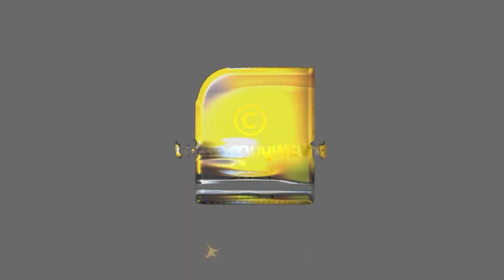ഹിന്ദുമതത്തിൽ നിന്നും മതം മാറിയവരെ തിരികെ കൊണ്ടുവരണമെന്ന് വിവേകാനന്ദൻ അന്നേ പറഞ്ഞു | VIVEKANANDAN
ഹിന്ദുമതത്തിൽ നിന്നും മതം മാറിയവരെ തിരികെ കൊണ്ടുവരണമെന്ന് വിവേകാനന്ദൻ അന്നേ പറഞ്ഞു | SWAMY VIVEKANANDAN